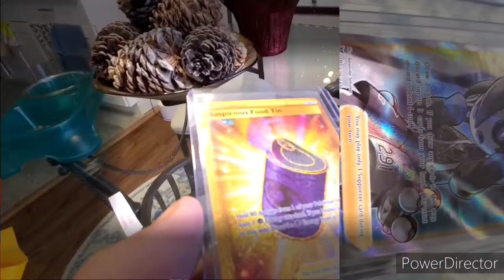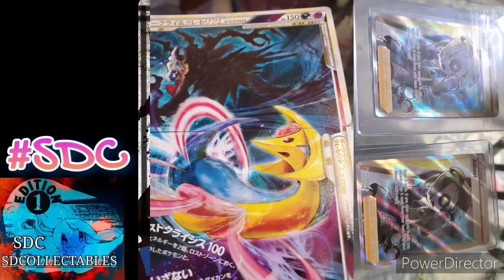Big 3 Top 3 Pokemon Cards